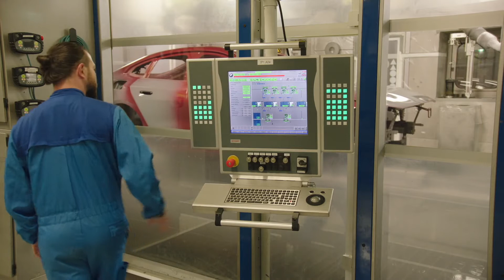Production of the first-ever BMW i4 at BMW Group Plant Munich - Paint shop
"The first series-produced BMW i4 has today rolled off the production lines at BMW Group Plant Munich. The company’s home plant now manufactures all drive variants on a single assembly line. “For the plant and team, the launch of the BMW i4 is a milestone on the road to electric mobility,” said Milan Nedeljković, BMW AG Board Member for Production. “By 2023 more than half of all vehicles from our Munich facility will have an electrified drive. The majority will be fully electric. So Munich goes fully electric.”

Setting up production of the fully electric BMW i4 in the confines of the almost 100-year-old plant, the conversion and installation of systems proved particularly challenging. “We succeeded in integrating the new vehicle into our existing systems without halting production. The team and our partners did an amazing job,” added Peter Weber, Director of BMW Group Plant Munich. Space constraints notwithstanding, existing systems were removed, and new ones installed and ramped up. “Our bodyshop is a shining example of intelligent, efficient integration. Most of the new production processes for the BMW i4 can be carried out on the existing bodyshop systems,” Weber explained."